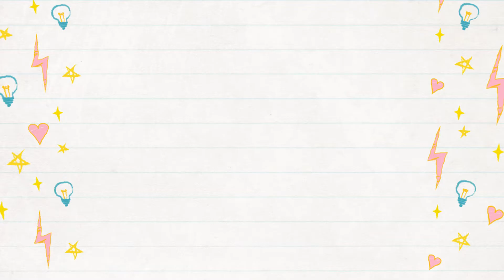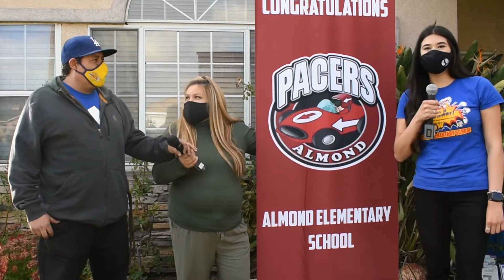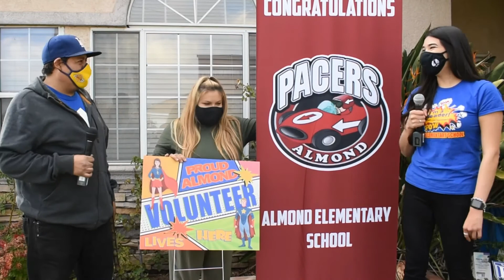Almond's Parent Volunteer Spotlight-Erika and Jose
We want to take a moment and recognize Jose and Erika for all their hard work and dedication to all the scholars at Almond.  They are a true definition of parent volunteers and we wanted to honor them for always being so willing to help out.